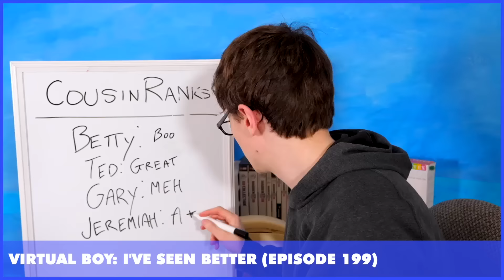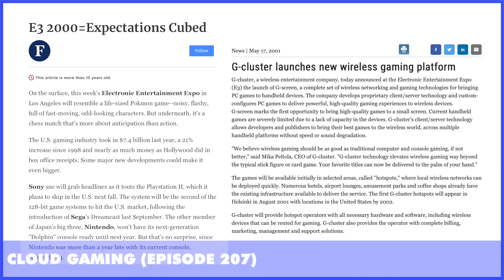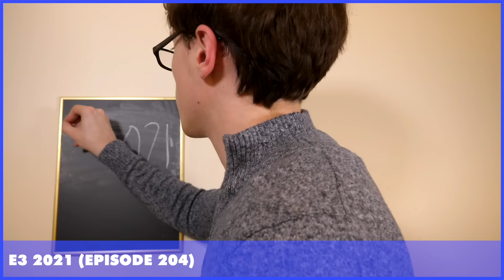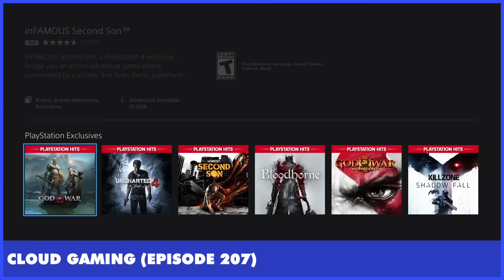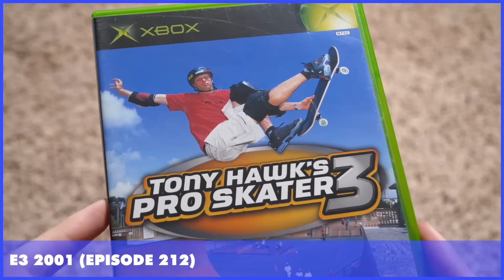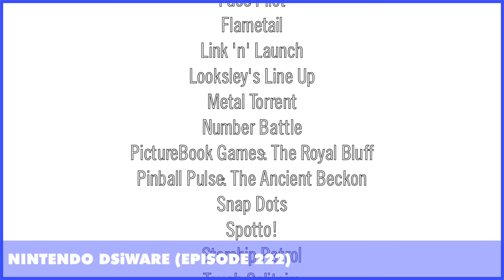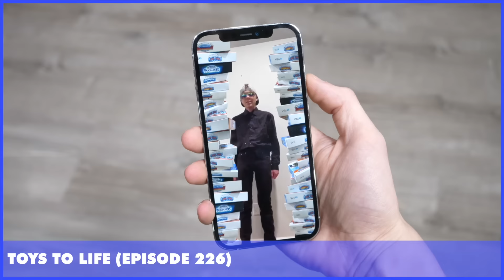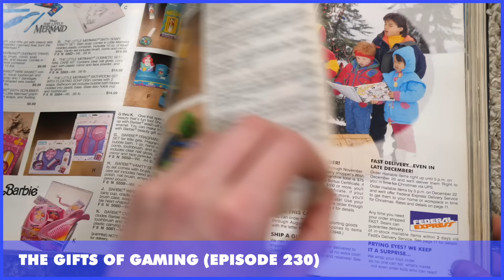Best of Scott The Woz 2021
Awh man, I was hoping for Best of Scott The Woz 2020 Part 2.